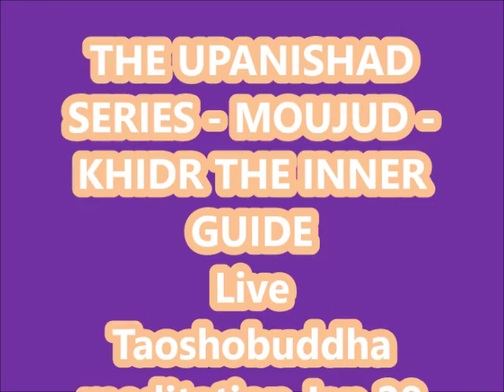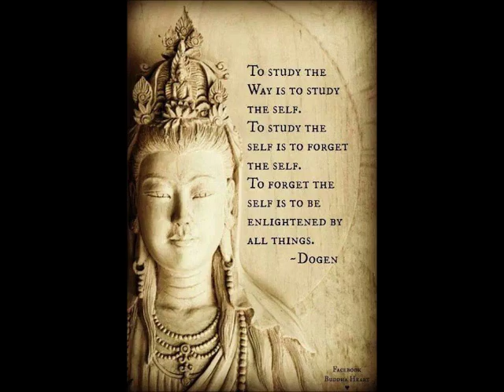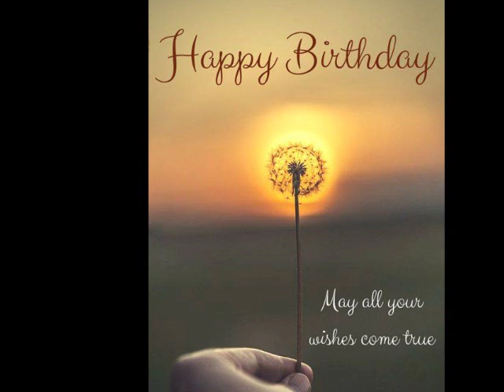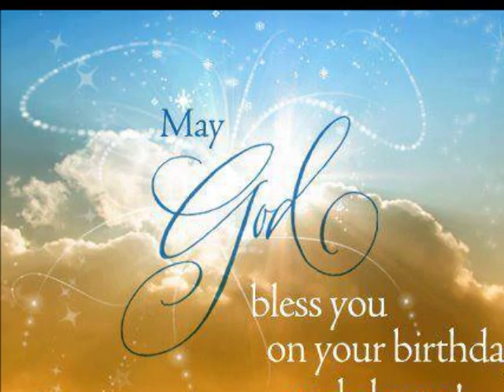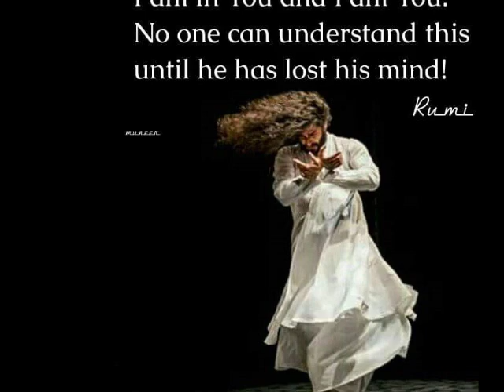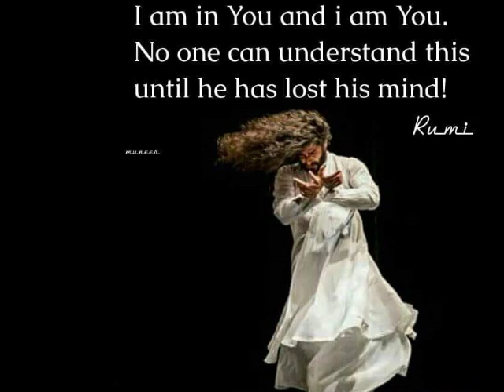THE UPANISHAD SERIES - MOUJUD - KHIDR THE INNER GUIDE